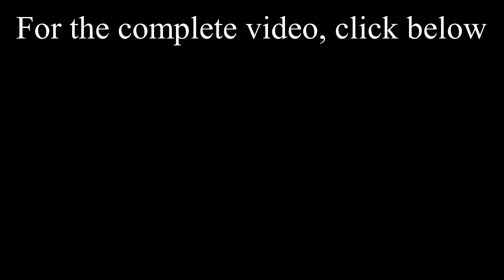Trailer: SNTIS: Suggestions for Better Sleep (Stuff Not Taught in School)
References:

Tips for Getting a Good Night’s Sleep (2012). Medline Plus, 7(20).

Walker, M. (2017). Why We Sleep: Unlocking the Power of Sleep and Dreams. New York, NY: Scribner

Wentz, I. (2017). Hashimoto’s Protocol: A 90-Day Plan for Reversing Thyroid Symptoms and Getting Your Life Back. HarperCollins.